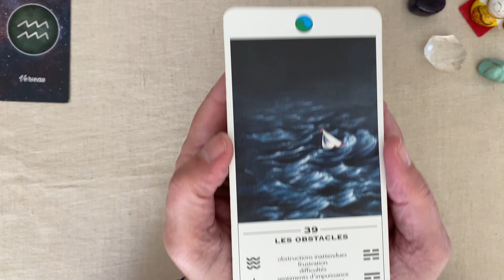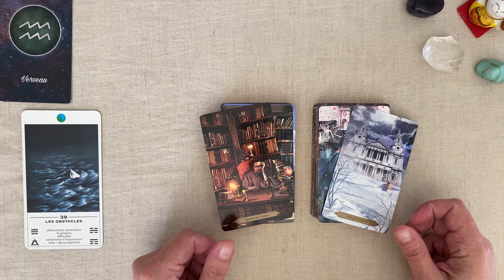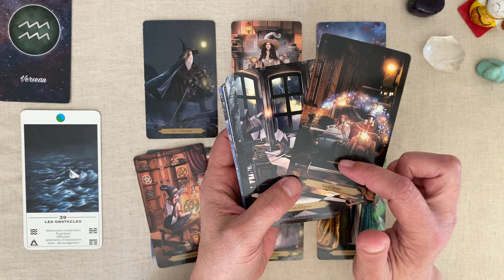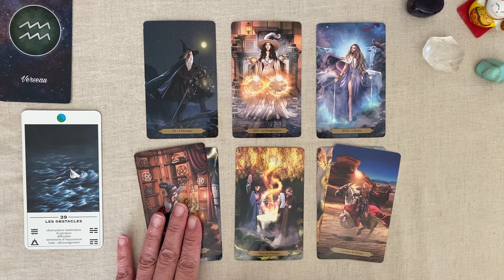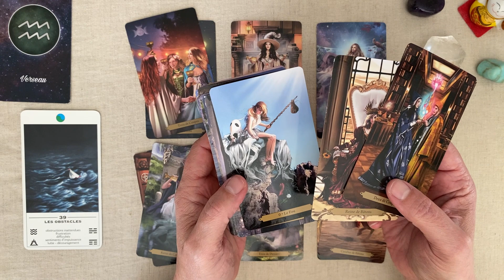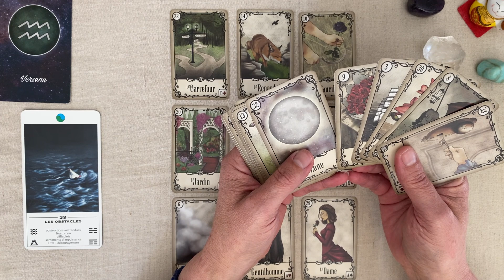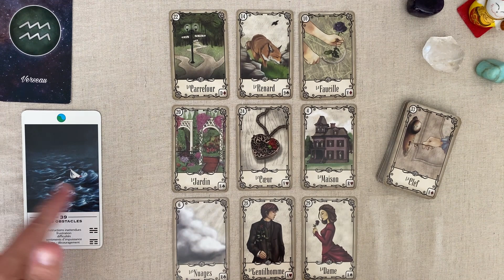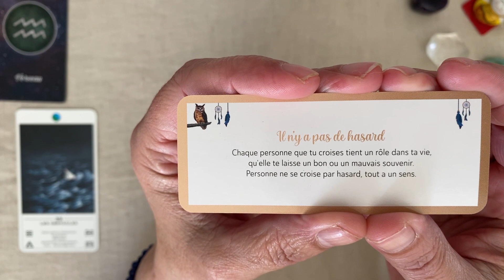VERSEAU SEMAINE DU 12 AU 18 JUIN 2023 HOROSCOPE FAMILLE TRAVAIL FINANCES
Horoscope pour le signe astrologique VERSEAU  - Guidance intuitive  pour la semaine du 12  au 18 juin  2023 FAMILLE - TRAVAIL - FINANCES